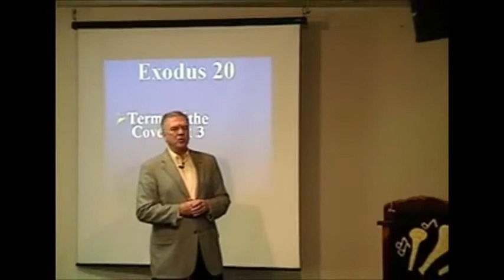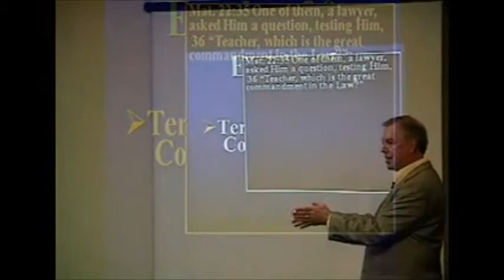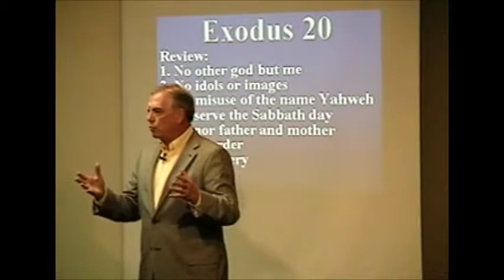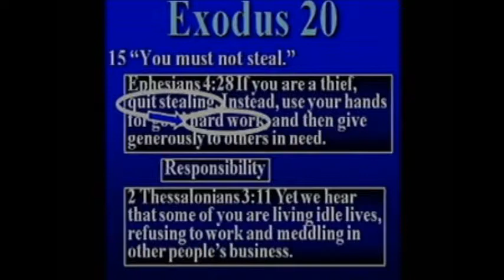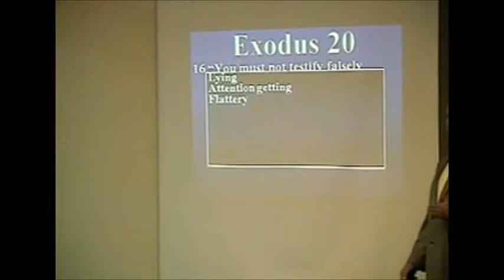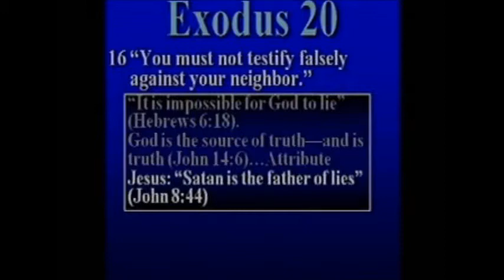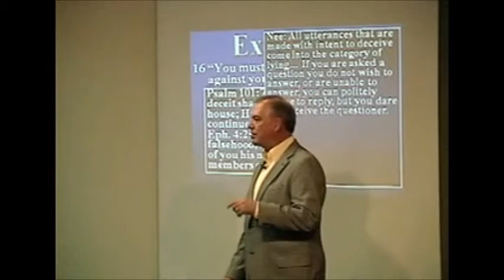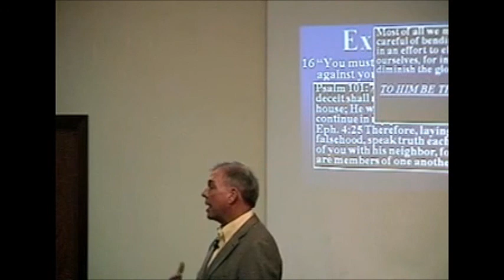Exodus 20 and The Ten Commandments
How many "ought to's" (positive actions) are there in one "Thou Shalt Not"?